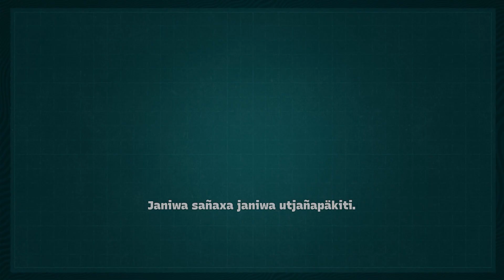No es juego - Manifiesto (Subtítulos en aymara)